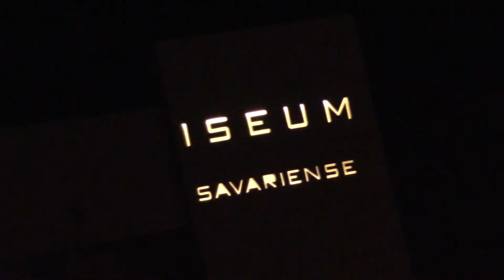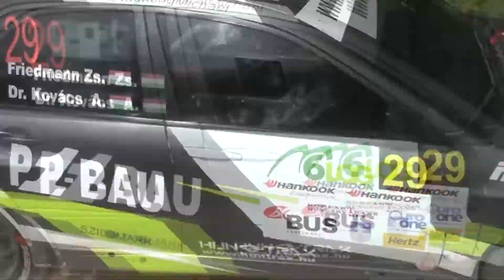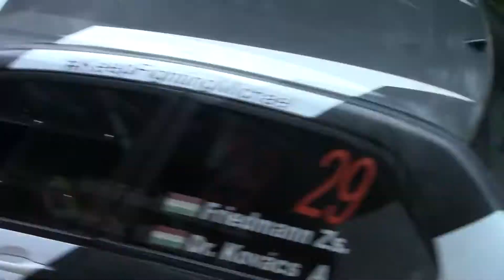Friedmann-Dr. Kovács M6LOG ISEUM Rallye 2017| Versenyzői film